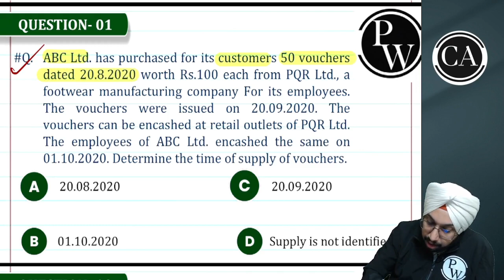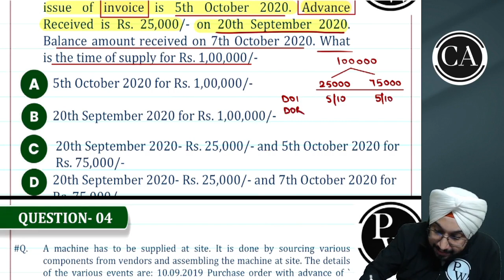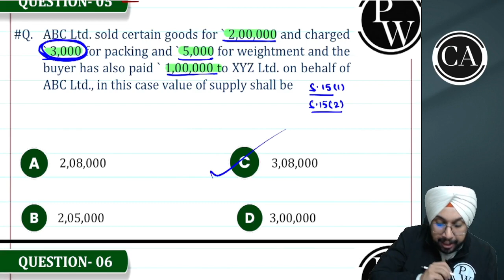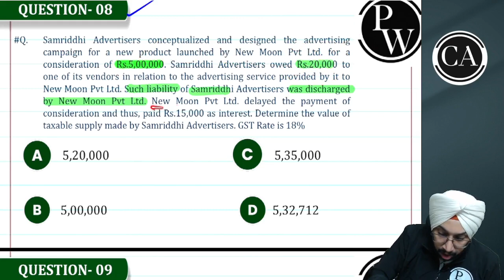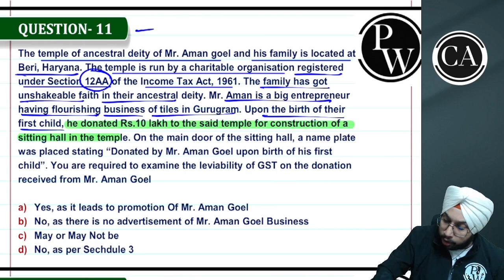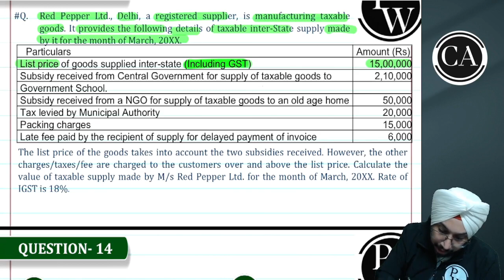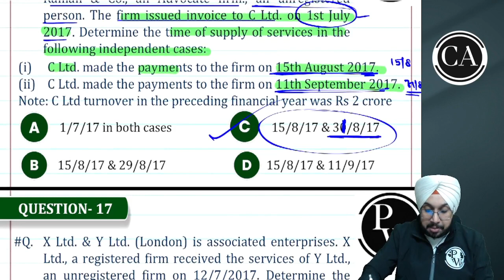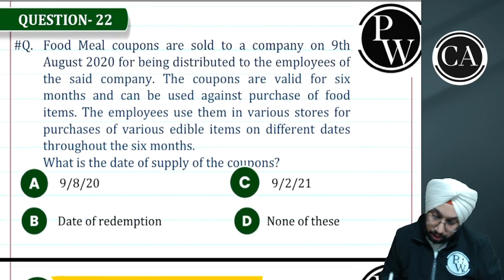Supply, Value Of Supply, Place Of Supply, Time Of Supply | GST | CS Executive Dec 2023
Decoding GST Essentials: Supply, Value, Place, and Time! 📊 Join us for a comprehensive session on Supply, Value of Supply, Place of Supply, and Time of Supply, integral components of GST for CS Executive Dec 2023. Led by experts, this tutorial provides essential insights into the dynamics of the Goods and Services Tax, unraveling the complexities of supply chain and transaction timelines.